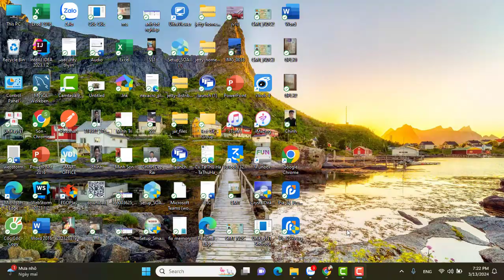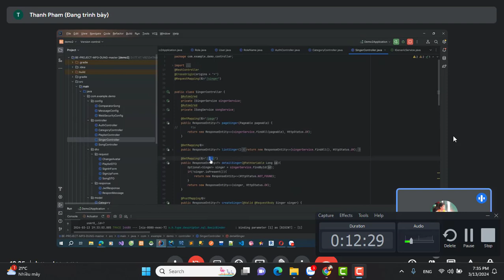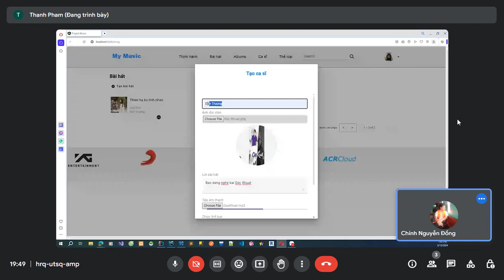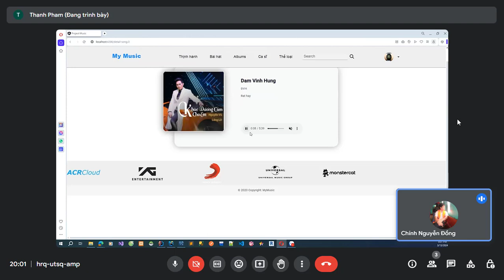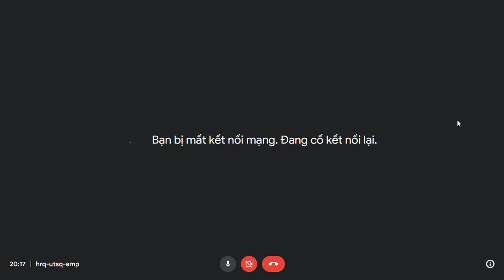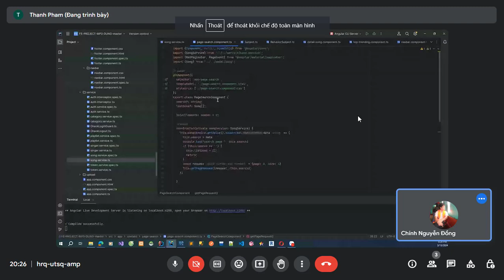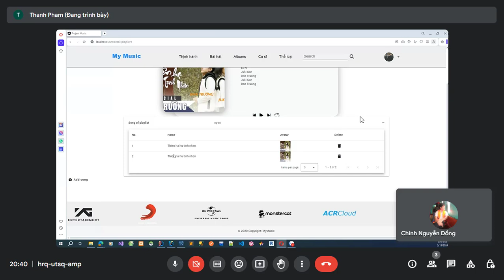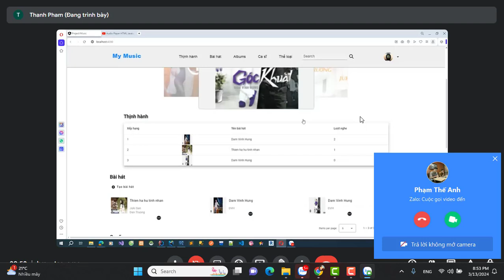Alanisys Project MP3 (Part2)